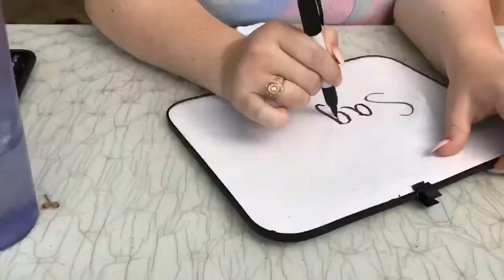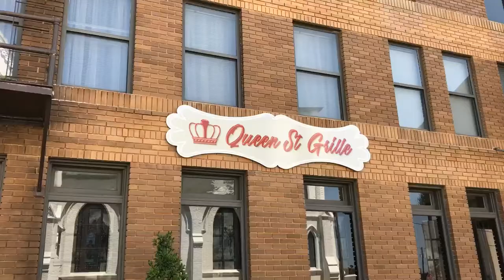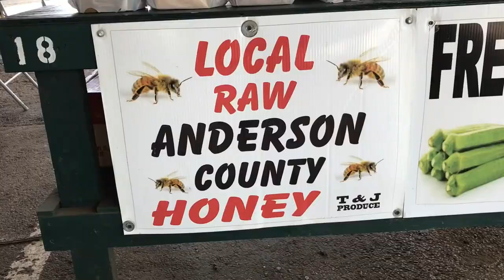Visit Like a Local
Explore Palestine, TX, with Cori as she takes you around town to some of her favorite stops!